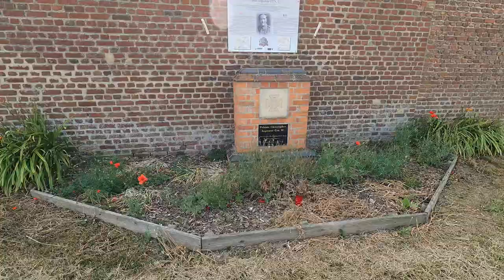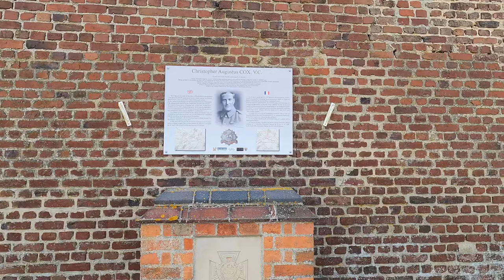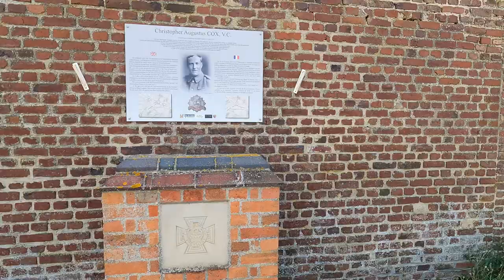PROMENADES EN BMW F900R OU EN YAMAHA 600XT DANS LES HAUTS DE FRANCE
PROMENADES A MOTO DANS LES HAUTS DE FRANCE ou un peu plus loin ...

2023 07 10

Toujours Achiet-le-Grand,

aller et retour rue et chemin de Paris, arrêt et demi-tour au niveau de la plaque commémorative de Christopher Cox VC  ( fixée sur le mur d'une station de pompage .. )

Traversée d'une ZAE derrière laquelle se trouvait un important centre de construction et d'entretien de locomotives bien visible sur geoportail.gouv.fr
en ouvrant le lien suivant :